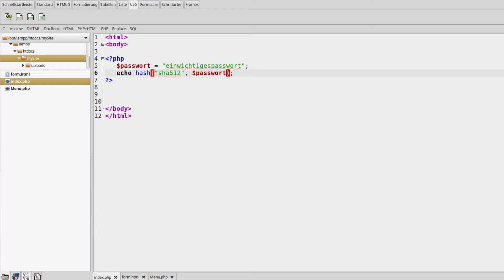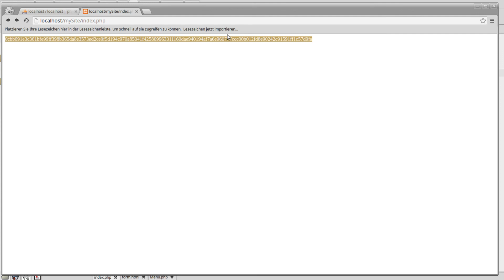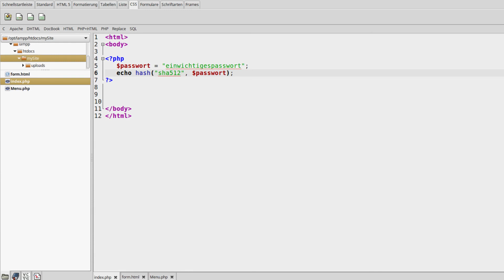PHP 7 Tutorial #34 - sicheres Speichern von Passwörtern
In diesem Tutorial geht es darum, wie ihr die Passwörter eurer User sicher speichern könnt.